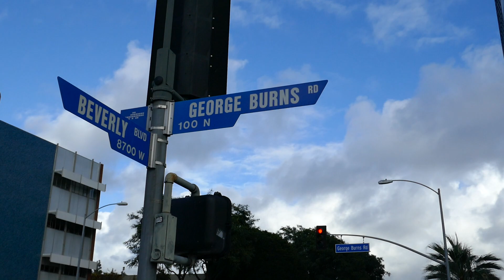George Burns Road Los Angeles California USA Comedian Actor Legend Christmas Eve December 24, 2021